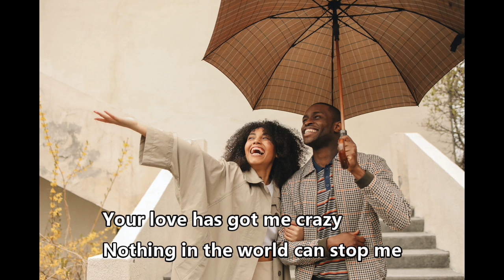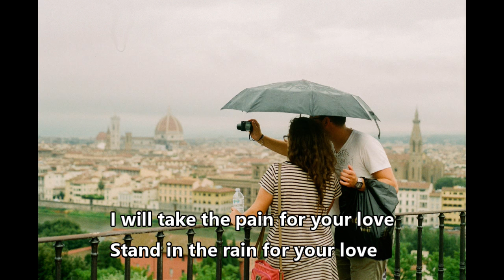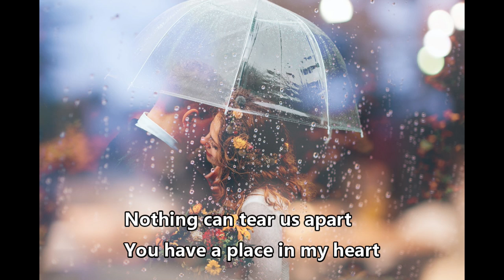For Your Love - Stanley Okorie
- soundtrack to Nollywood movie 'The Only Man I Love'
This Song is also available on 'The Stanley Okorie Nollywood Songs, Vol. 5'

Volume 1 of the The Stanley Okorie Nollywood Songs, which includes 30 songs mostly chosen by YouTube fans, was released on August 15, 2020. Volumes 2 -12 were all released in 2020 and are available in digital stores including Apple Music, iTunes, Instagram, Spotify, Deezer, Amazon, Google Music, Tik Tok, Audiomack, etc.

The first of his instrumental albums 'The Stanley Okorie Serenades, Vol. 1' was released on February 14, 2021. The Stanley Okorie Nollywood Songs, Vol. 17 was released on July 30, 2021 and includes soundtracks such as Onyeoma CY and 'House on Fire' from the Nollwood movie 'Trust No One' available on YouTube @Nollywoodpicturestv.

The Stanley Okorie Nollywood Songs, Volumes 18, 19 and 20 were all released on October 30th, November 30th and December 30th 2021 respectively.

Stanley Okorie's Nollywood movie credits include:
The Don
 Once A Soldier
 Innocent Womb
 Illiterate Billionaire
Yahoo Plus
Royal Fuss
Broken Vows
Missing Rib
Royal War
Epic Contest
The Servant
Power Tussle
The Washman
7 Rules of Marriage
The Flesh

Welcome to Stanley Okorie's YouTube Music Channel.
If you are a music lover and you believe in the power of music to inform, entertain and inspire people to be their best and share their experiences, then this is CERTAINLY a channel for YOU!
Videos are uploaded at least WEEKLY on average. Whether it is a Nollywood song or whatever genre of song performed by Stanley Okorie, we hope you find a good number of them here. WELCOME!

Special shoutout to the Nollywood fans. 'The Stanley Okorie' team takes the Nollywood music requests seriously and will try to get to each request as soon as possible. For any of the songs that do not make it to this channel, the requests certainly push them up the next album/volume list.